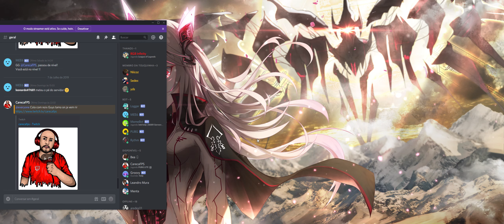League of Legends - "Relaxa que demora para eu ficar forte"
Tem que acreditar.